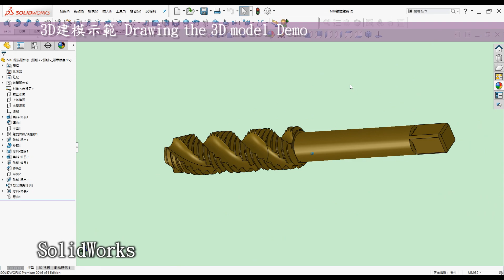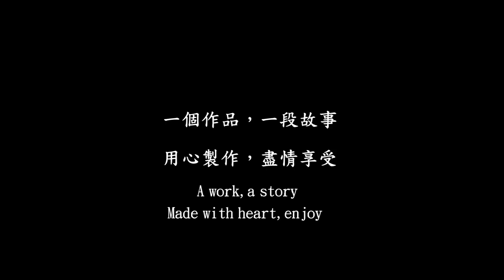3D Printed(3D列印) 螺絲攻測試(Screw Tap Test) | SolidWorks | Anycubic Mega M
00:00 開頭
00:05 精彩搶先看
00:14 3D建模
00:22 STL檔案切片
00:33 3D列印
00:50 拆除支撐材
01:01 Show time
02:38 製作過程照片

3D建模軟體: SolidWorks
3D列印機: Anycubic Mega M
切片軟體: Cura
耗材捲: PLA白

3D建模時間: 約2小時，分二天完成
3D列印時間: 約3.5小時，分三天完成
後處理時間: 約0.5小時，分一天完成
攝剪輯時間: 約2.5小時，分二天完成

●前言

3D列印是每一位有在使用3D軟體設計者的福音，它顛覆了以往的加工方式將虛擬3D實現出來，近幾年來普及化至家用型，讓設計者可以快速圓夢的工具。